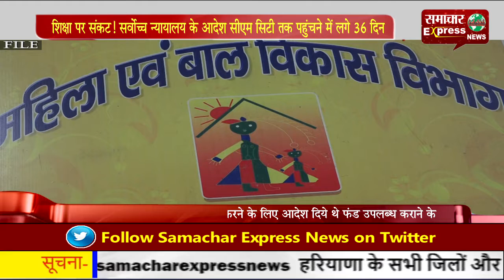शिक्षा पर संकट! सर्वोच्च न्यायालय के आदेश सीएम सिटी तक पहुंचने में लगे 36 दिन